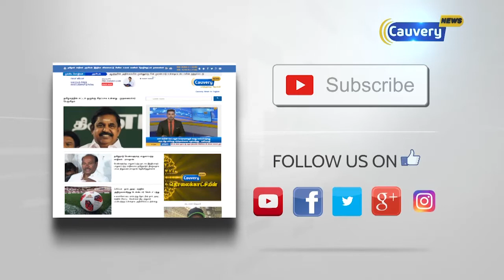'தூத்துக்குடி துப்பாக்கிச்சூடு தொடர்பான விவரம் விசாரணைக்கு பின்பே தெரிய வரும்'